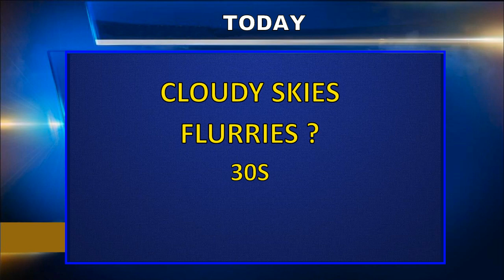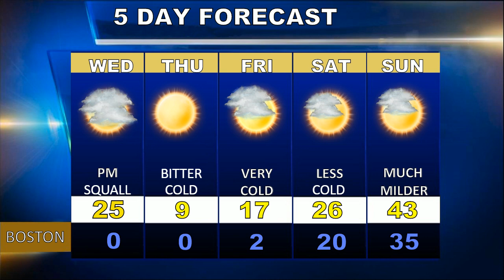Weatherblast Forecast Updated on 1/29/19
Bitter cold air on the way to Boston